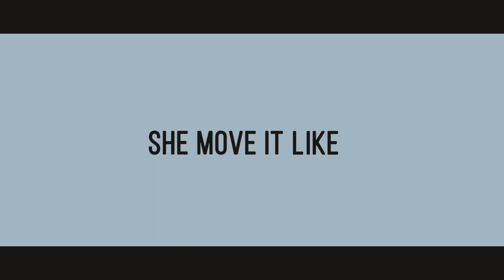SHE MOVE IT LIKE| BADSHAH| AMSTERDAM| LFRD DANCE COVER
"SHE MOVE IT LIKE" DANCE COVER-LFRD REPERTOIRE

Performers:
Atul
Maahi

Video: Tanushree Singh
Editing: Param
Choreography: Atul & Maahi
Singers - BADSHAH